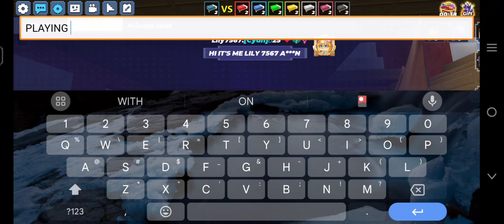Playing the first time duo on this channel.ft this is my father's Phone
blockmango bedwars duo ft this is my father's Phone.